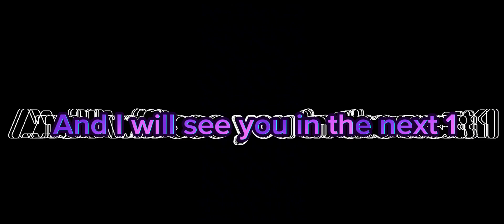Fortnite new summer update 2023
Watch this video to see me react to the new summer update fortnite fortnitebattleroyale summerupdate summer update summerescape fun video capcut #2023